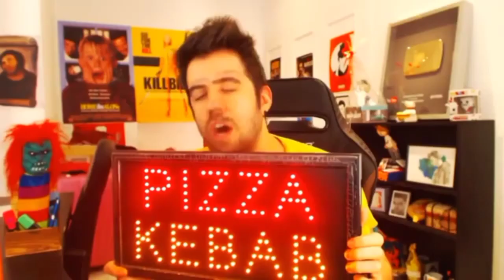SHIRAI RYU TORRE FATAL JEFES 140 /MK MOBILE